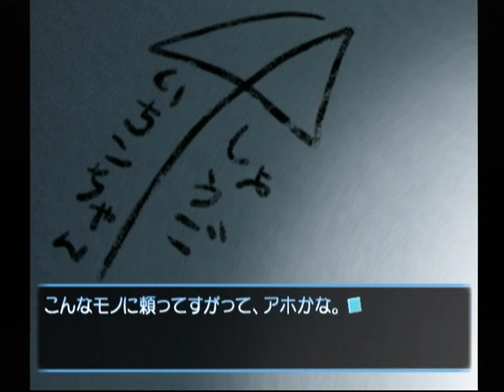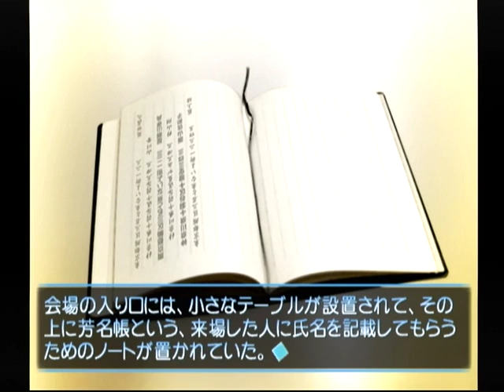【DC】想い出にかわる君 初見プレイ Part８８ 沙子編 ～今この状況をどう思われてるんだろう？ 【スタートオンゲームズ】【スタゲー】【JAPAGE】